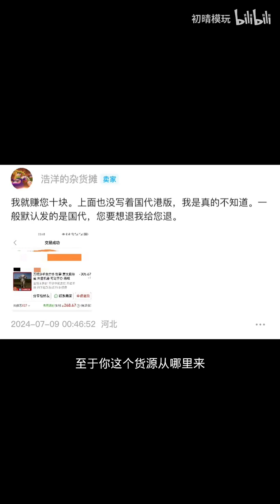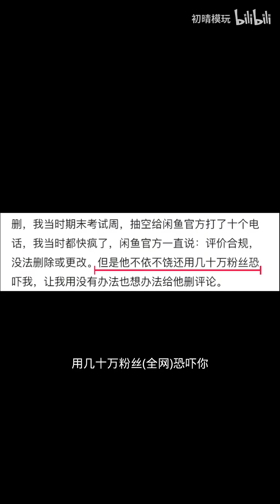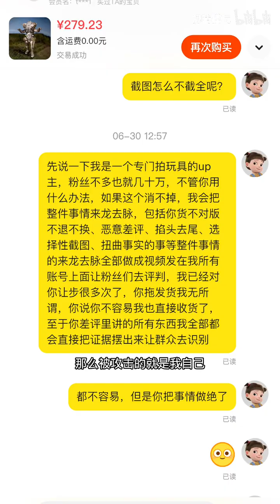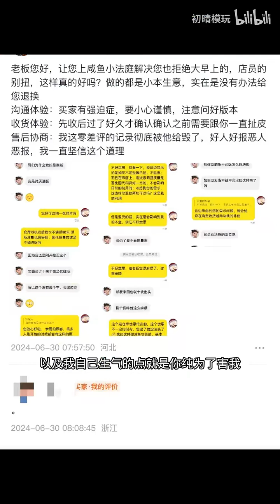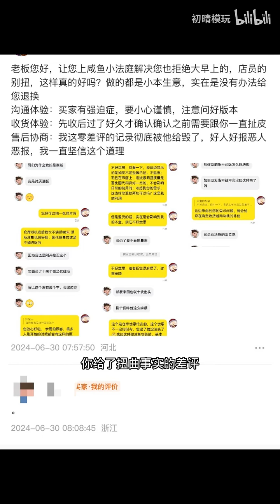原来把一个人做的事说出来就等于网暴？还死鸭子嘴硬？卖惨是没有任何用的兄弟，请直视问题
哈喽 大家好
我是你们的初晴呀
一个超喜欢模玩的UP
记录喜欢的玩具
欢迎大家友好交流
本频道的内容都符合儿童安全标准，不会包含任何不适宜的元素。